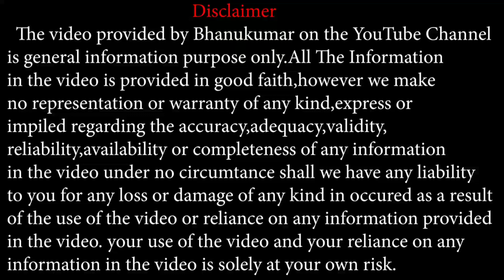simha rashi Jupiter transit november 2020-21| ಗುರು ರಾಶಿ ಪರಿವರ್ತನೆ ನವೆಂಬರ್ |Best astrologer in India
ಸಿಂಹರಾಶಿಗುರುಫಲ||Simha Rashi GuruPhala 2020-21 || ಗುರು ಗೋಚಾರ ಫಲ || ಗುರು ಸಂಚಾರ ಫಲ || ಗುರು ಬಲ
ವಿಶ್ವದೆಲ್ಲೆಡೆ ನೆಲೆಸಿರುವ ಕನ್ನಡಿಗರೆಲ್ಲರಿಗೂ ನಮಸ್ಕಾರ.
ನವಗ್ರಹಗಳಲ್ಲೇ ಅತ್ಯಂತ  ಶುಭಗ್ರಹ ಎಂದರೆ ಗುರು ಗ್ರಹ.ಮನುಷ್ಯನ ಸುಖ,ಏಳಿಗೆ,ವಿದ್ಯೆ,ಉದ್ಯೋಗ,ವಸತಿ,ವಾಹನ,ವಿವಾಹ ಯೋಗ,ಪುತ್ರ ಭಾಗ್ಯ ಇತ್ಯಾದಿ ಸಕಲ ಶುಭ ಫಲಗಳಿಗೆ ಗುರು ಬಲವಿರಬೇಕು ಅಂದರೆ ನಮಗೆ ಗುರುಬಲವಿರಬೇಕು.
ಗುರು ಗ್ರಹ ವರ್ಷಕ್ಕೊಂದು ಸಲ ಒಂದೊಂದು ರಾಶಿಯಲ್ಲಿ ನೆಲೆಸುತ್ತಾ ಹನ್ನೆರಡು ರಾಶಿಗಳಿಗೆ ಶುಭ-ಅಶುಭ ಫಲಗಳನ್ನು ಕರುಣಿಸುತ್ತಿರುತ್ತಾನೆ.ಗುರು ತಾನು ನಿಂತ ಮನೆಯಿಂದ ಯಾವ ಯಾವ ರಾಶಿಗಳನ್ನು ಶುಭದೃಷ್ಟಿಯಿಂದ ನೋಡುತ್ತಾನೋ ಆಯಾ ರಾಶಿಗಳಿಗೆ ಶುಭ ಫಲವೂ...ಇತರೆ ರಾಶಿಗಳಿಗೆ ತುಸು ಅಶುಭ ಫಲವೂ ಪ್ರಾಪ್ತಿಯಾಗುತ್ತದೆ.
ಕಳೆದೊಂದು ವರ್ಷದಿಂದ ವೃಶ್ಚಿಕ ರಾಶಿಯಲ್ಲಿದ್ದ ಗುರು ಗ್ರಹವು ಇದೇ 2019ರ ನವೆಂಬರ್ 4 ರಂದು ಧನು ರಾಶಿಗೆ ಬಂದು  ಮುಂದಿನ ಒಂದು ವರ್ಷಗಳ ಕಾಲ ಅಂದರೆ 2020 ನವೆಂಬರ್ 20ನೇ ತಾರೀಖಿನ ವರೆಗೂ ನೆಲೆಸಲಿದ್ದಾನೆ.
ಹೀಗೆ ಧನು ರಾಶಿಗೆ ಬಂದು ನೆಲೆಸುತ್ತಿರುವ ಗುರು ಗ್ರಹವು ಮೇಷ ರಾಶಿಗೆ ಯಾವ ರೀತಿಯ ಫಲಾಫಲಗಳನ್ನು ನೀಡಲಿದ್ದಾನೆ ಎನ್ನುವುದನ್ನು ಖ್ಯಾತ  ಜ್ಯೋತಿಷಿಗಳಾದ ಶ್ರೀ ಭಾನುಕುಮಾರ ಗುರೂಜಿಯವರು ಈ ಮೇಲಿನ ವಿಡಿಯೋದಲ್ಲಿ ವಿಶ್ಲೇಷಿಸಿದ್ದಾರೆ.
ತಾವು ತಮ್ಮ ಜಾತಕದಲ್ಲಿನ ಸಮಸ್ಯೆಗಳ ಪರಿಹಾರಕ್ಕಾಗಿ  ಶ್ರೀ ಭಾನುಕುಮಾರ ಗುರೂಜಿಯವರನ್ನು  ಭೇಟಿ ಮಾಡಲು ಬಯಸುವಿರಾದರೆ 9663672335 ಈ ಸಂಖ್ಯೆಗೆ ಕರೆ ಮಾಡಿ ಅಪಾಯಿಂಟ್ ಮೆಂಟ್ ತೆಗೆದುಕೊಂಡು ಸಂಪರ್ಕಿಸುವುದು.
ಧನ್ಯವಾದಗಳು.

ಗುರುಗೋಚಾರಫಲ_2020-21
ಗುರುಸಂಚಾರಫಲ_2020-21
ಗುರುಬಲ_ಗುರುಫಲ_2020-21
ಗುರುಬದಲಾವಣೆಯಫಲ2020-21
Guru_Gochara_phala_2020-21
Guru_Sanchara_Phala_2020-21
GuruBala_GuruPhala-2020-21